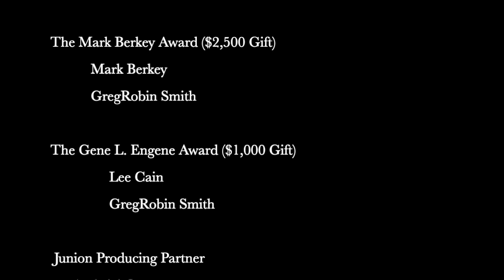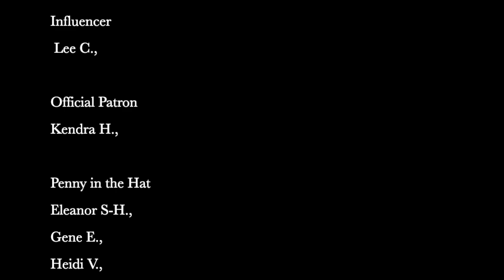Ben Franklin Tavern Talks 5 of 6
I was recently asked to begin doing Short Talks on a variety of subjects. I call these Tavern Talks. Here is the the 5th of the first 6. On Families - blood, and adopted (including social adoption).